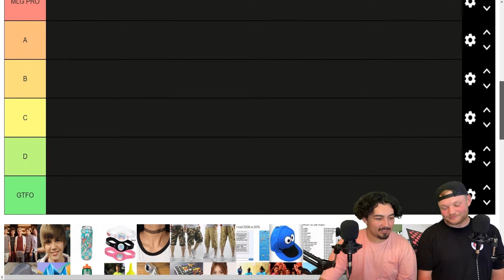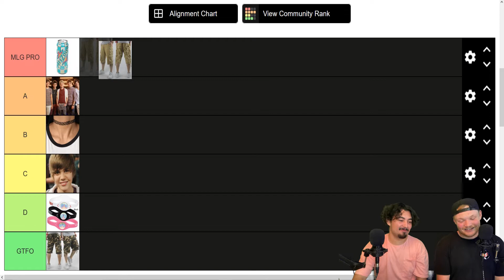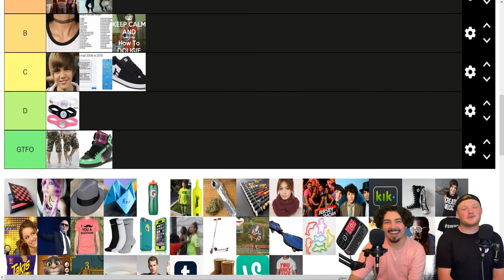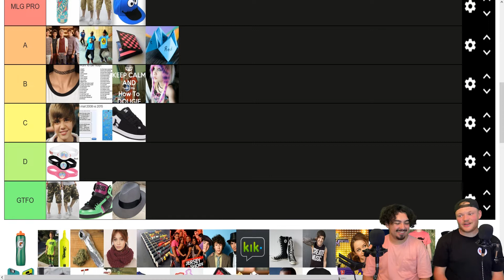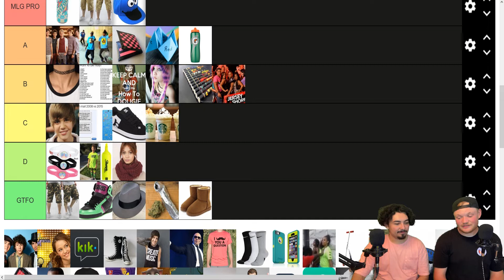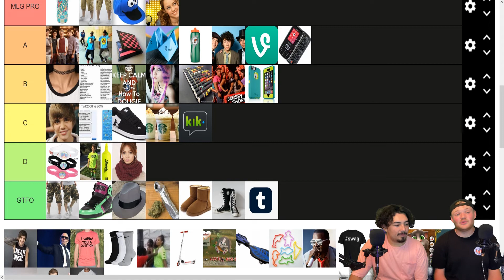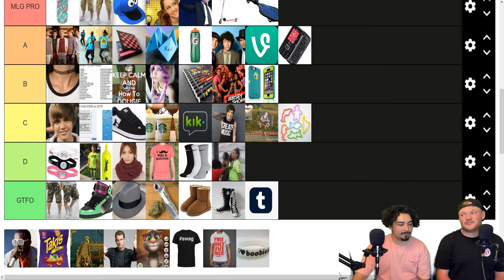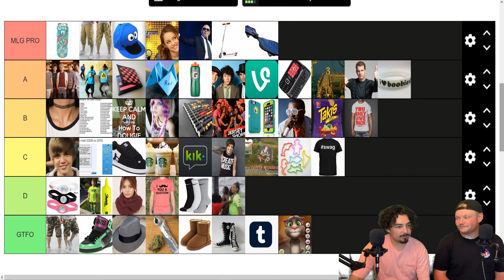Middle School Trends Tier List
Xavier Gloria